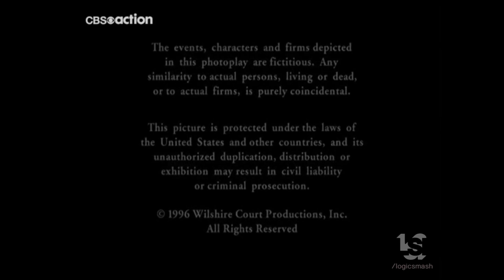Shooting Star/Wilshire Court Productions/Paramount Television (1996)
From "Dead Ahead".